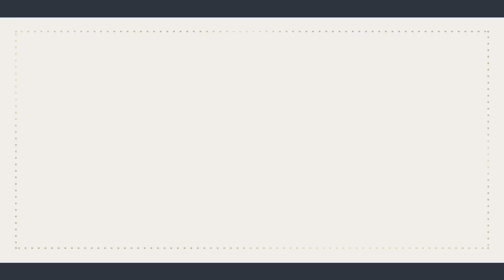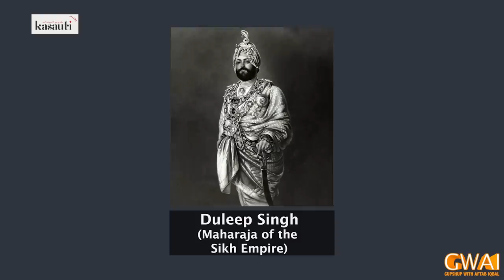Open Mic Cafe with Aftab Iqbal | 23 May 2023 | EP 384 | GWAI